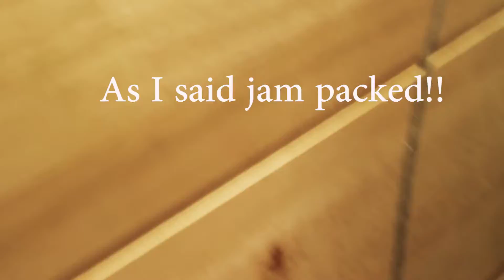Keventer in Varanasi !